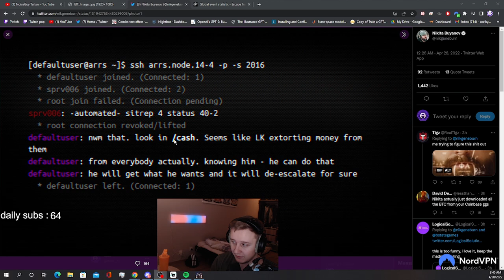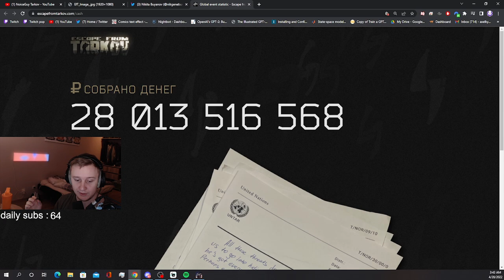We need YOUR help for WIPE to come early - Escape From Tarkov